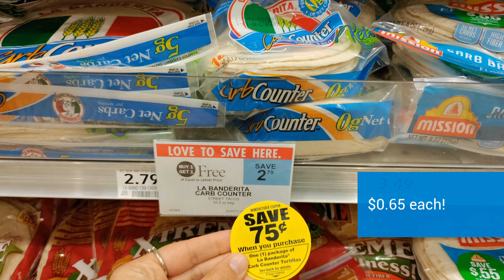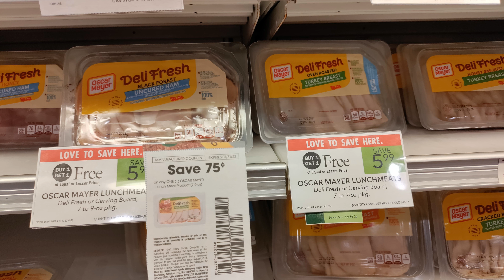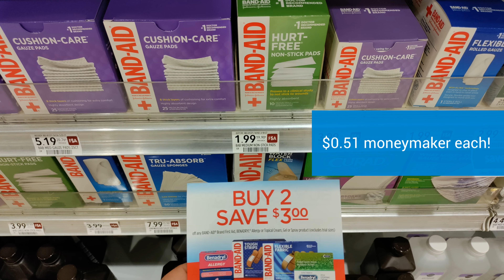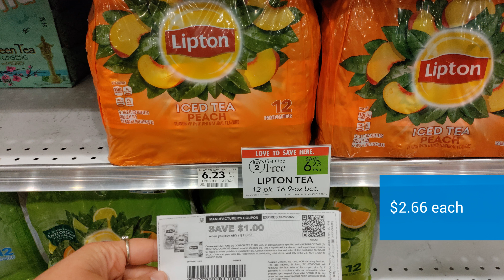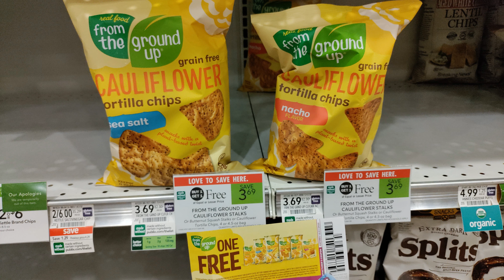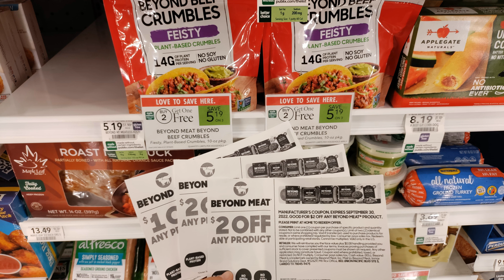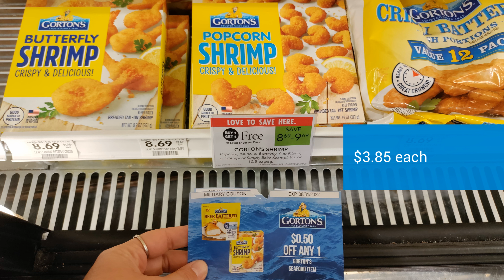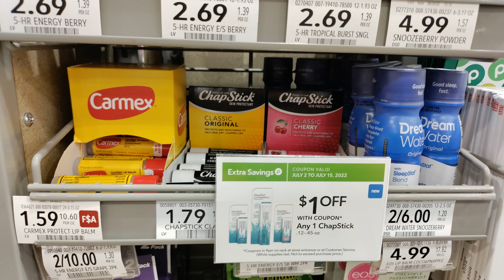Come shop with me at Publix 7-6-22 $8.67 moneymaker, saved $232/ Publix coupon deals this week